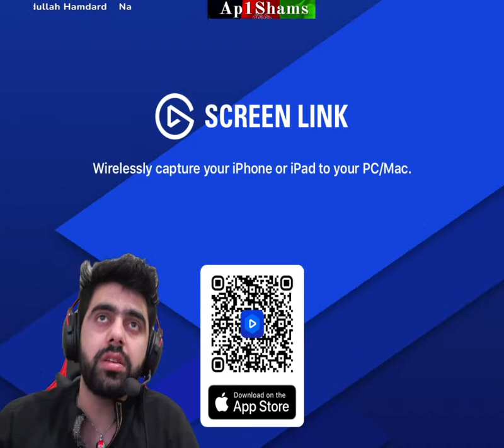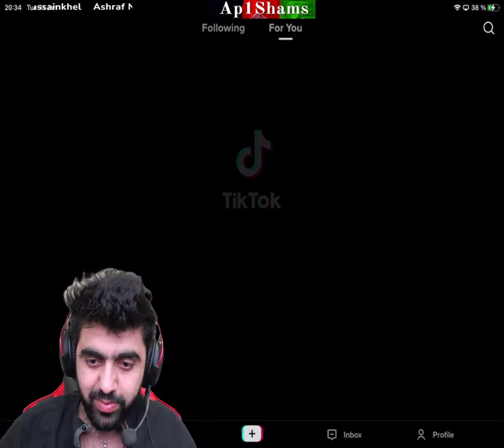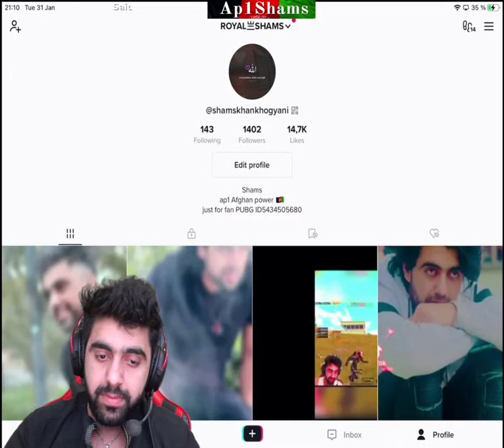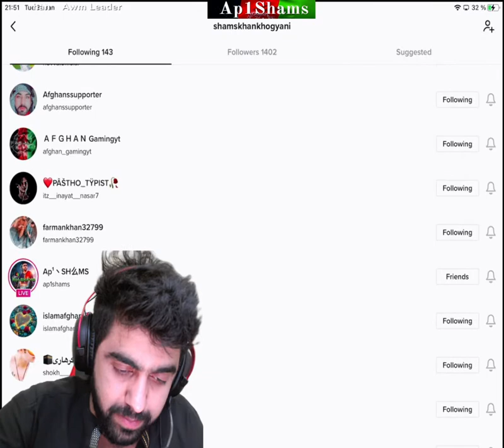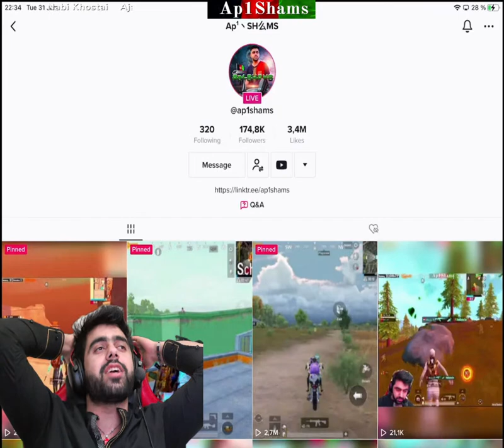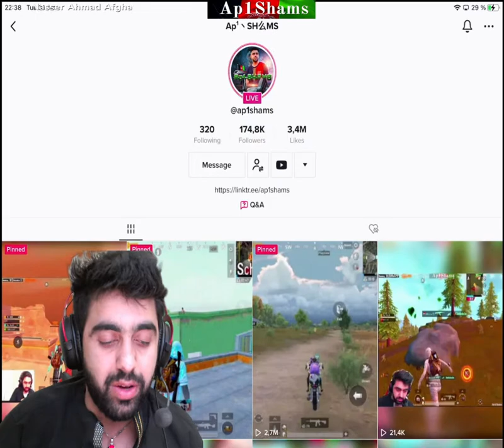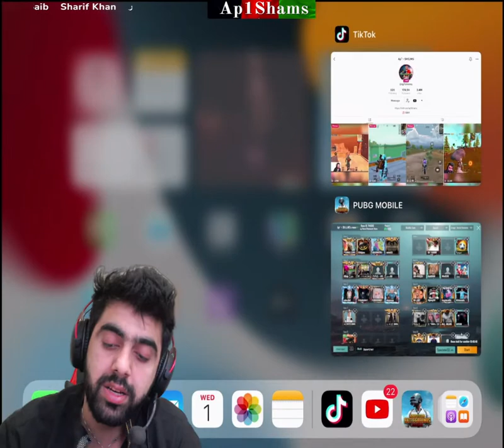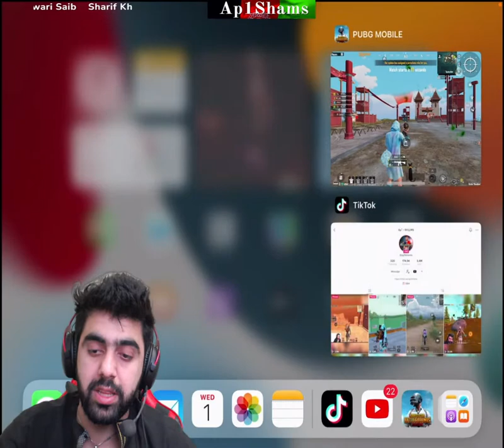Ap1 Shams Streaming live